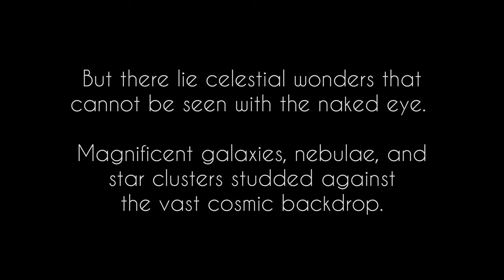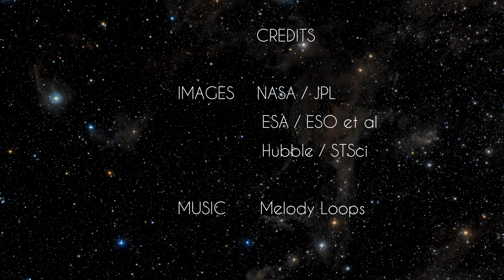Lynx Constellation Deep Sky Tour: Galaxies & Nebulae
Lynx, the Lynx - a northern constellation best viewed in March. This video tours the following spectacular nebulae and galaxies in the Lynx constellation:

Headphone Nebula,
NGC 2841,
Bear Paw Galaxy,
Intergalactic Wanderer,
UFO Galaxy.